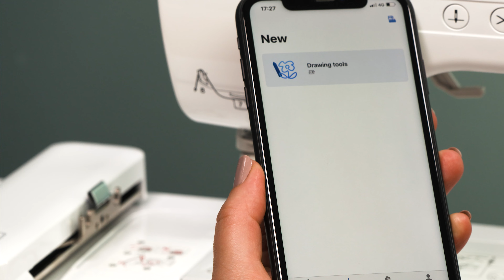Brother Innov-is M340ED – draadloze functies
Denk 'buiten de lijntjes' en breng je creativiteit naar ongekende hoogtes. Met de draadloze verbinding download je nog meer borduurpatronen of maak gebruik van de Artspira App; een onuitputtelijke bron vol creativieit!